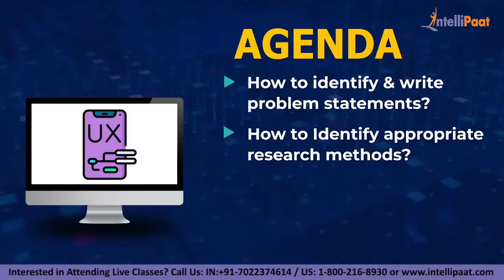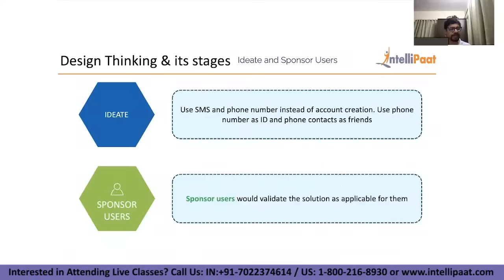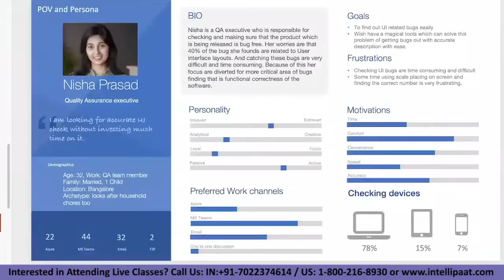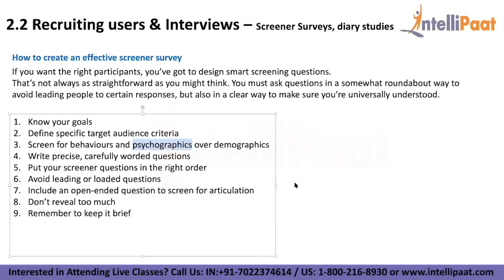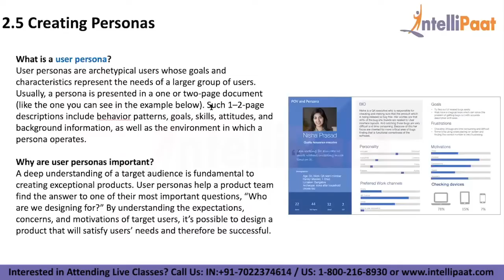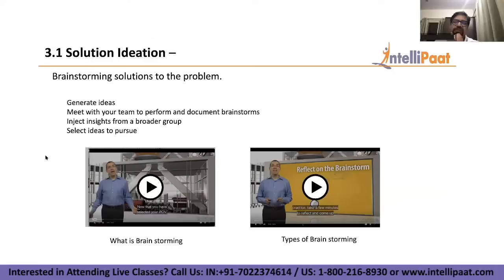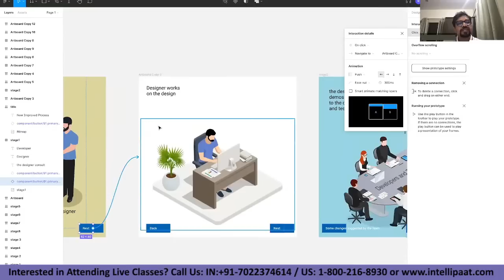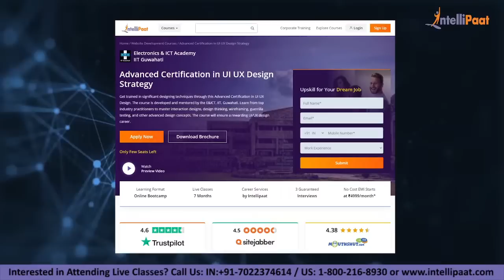UI UX Tutorial For Beginners | UI UX Full Course | UI UX Training | Intellipaat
In this video on UI UX Tutorial For Beginners, you will learn what is UI/UX, basics concepts of UI/UX Design, what is design thinking & its stages, recruiting users & interviews, how to identify & writing problem statements, how to Identify appropriate research methods, what is interaction designing & wire framing, UIUX career path and lot more interesting concepts. This UIUX video is a must watch for everyone who wish to learn UIUX and make a career in it.

🔵Following topics are covered in this video:
00:00 - UI UX Tutorial for Beginners.
04:18 - UX and UI Design.
27:07 - Observe and Engage.
40:57 - User Research.
01:05:00 - Software Development process.
01:17:41 - Principle of interaction Designing.
01:50:03 -Roles and Responsibilities UI/UX Developer.

Want to make a Career in Web development? Enroll in our Web Development course and become a certified professional